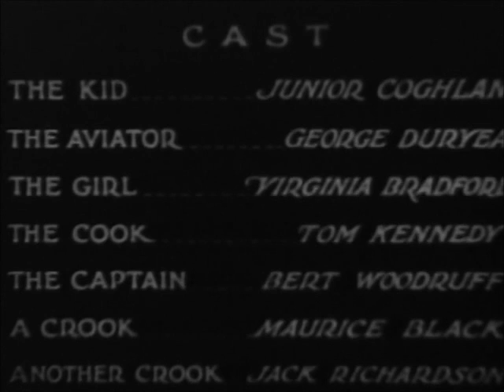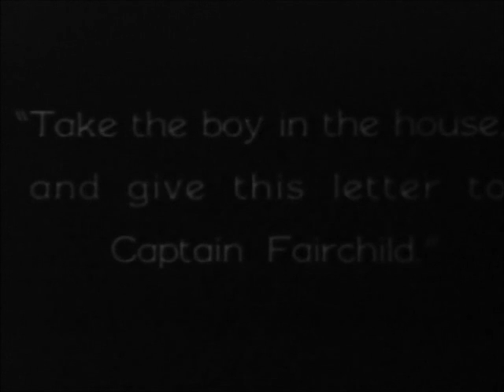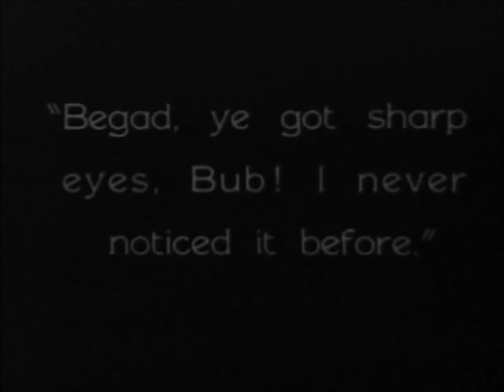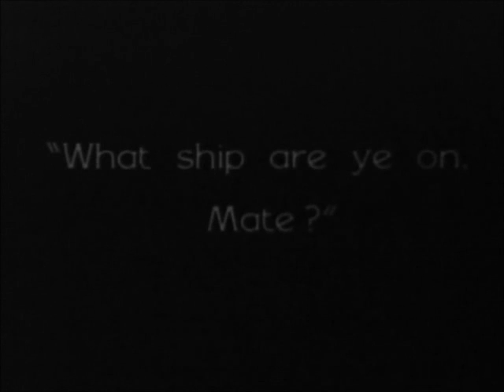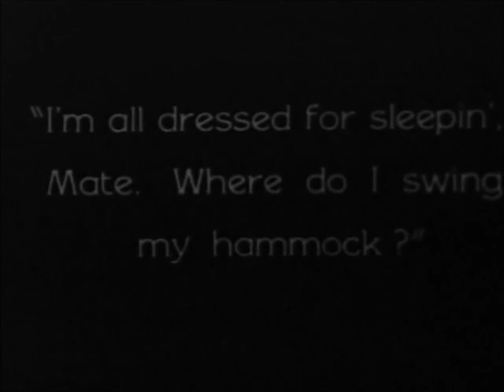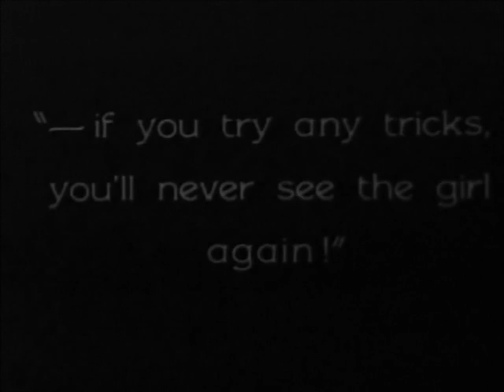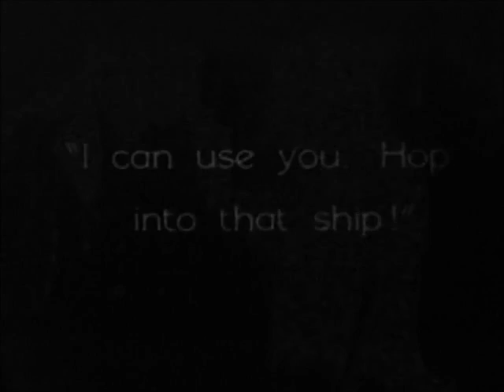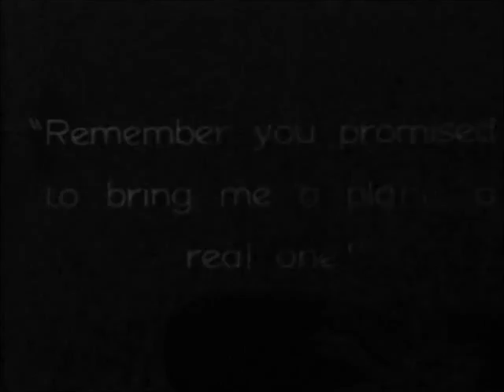Marked Money (1928)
Original Title : Marked Money
Genre : Drama
Country : United States
Release Date : 11 November 1928
Directed by Spencer Gordon Bennet
Produced by Pathé Exchange
Starring : Frank Coghlan Jr., Tom Keene, Tom Kennedy, Bert Woodruff, Virginia Bradford, Jack Richardson, Mark Hamilton

AKA :
Brazil : Dinheiro Maldito